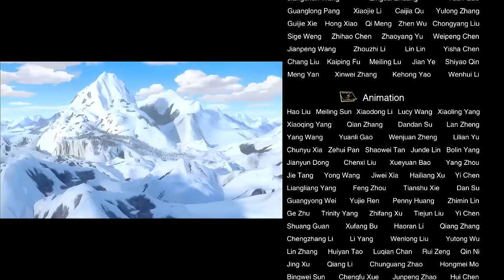Boonie Bears · The Adventurers | 【New Episodes】 Deja Who | EP2 | Cartoon for kids